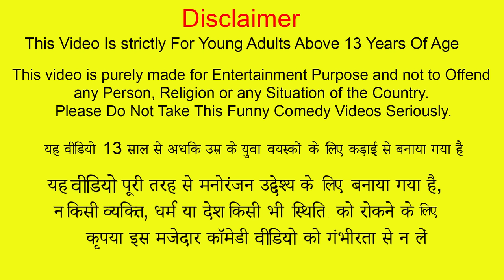Mini Sand Bridge Vehicles छोटा रेत पुल वाहन Funny New Comedy Video